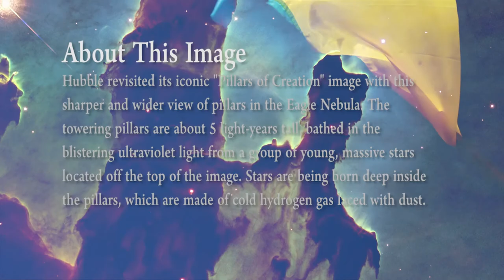01 Hubble revisited its iconic Pillars of Creation image with this sharper and wider view of pillars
JANUARY 5, 2015: Although NASA's Hubble Space Telescope has taken many breathtaking images of the universe, one snapshot stands out from the rest: the iconic view of the so-called "Pillars of Creation." The jaw-dropping photo,
READ: Junior version of this article
Amazing Space
Learn about this story in the Star Witness, a science newspaper available on our sister site, Amazing Space.
 taken in 1995, revealed never-before-seen details of three giant columns of cold gas bathed in the scorching ultraviolet light from a cluster of young, massive stars in a small region of the Eagle Nebula, or M16.

Though such butte-like features are common in star-forming regions, the M16 structures are by far the most photogenic and evocative. The Hubble image is so popular that it has appeared in movies and television shows, on tee-shirts and pillows, and even on a postage stamp. And now, in celebration of its 25th anniversary, Hubble has revisited the famous pillars, providing astronomers with a sharper and wider view, shown in the right-hand image. For comparison, the original 1995 Hubble image of the gaseous towers appears in the left-hand view. Streamers of gas can be seen bleeding off pillars as the intense radiation heats and evaporates it into space. Stars are being born deep inside the pillars.